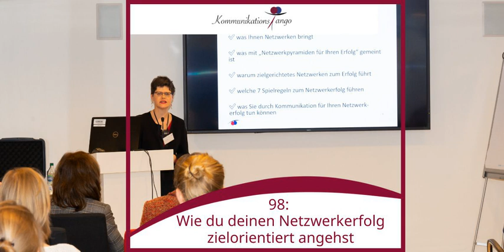Kommunikationstango 98: Wie du deinen Netzwerkerfolg zielorientiert angehst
Beruflicher Erfolg beruht zum großen Teil auf Beziehungen und weniger auf dem eigentlichen Wissen. Erfahre daher in dieser Folge 98 vom Kommunikationstango, wie du deinen Netzwerkerfolg für dich zielorientiert angehst, und so das passende Netzwerk findest. Denn: allen Erfolgreichen gemeinsam ist nicht nur ein klares Ziel, sondern auch bewusst, dass die besten Ideen im Austausch mit anderen entstehen.

Meine weiteren Angebote für dich:

✅ Starte erfolgreich in jede neue Woche und damit durchs Jahr 2020 und triff dich jeden Montagmorgen um 8.00 Uhr virtuell "Live auf einen Kaffee" mit mir, um gestärkt, inspiriert, motiviert und in guter Laune in die Woche zu starten und die Dinge anzugehen, die dich voranbringen. Erfahre konkrete Strategien, Tools und Tipps, wie du für dich in Führung gehst und umsetzt, was du dir schon lange oder auch ganz neu für das Jahr 2020 vorgenommen hast. Zur kostenfreien Anmeldung

✅Willst du 2020 zu deinem besten Jahr machen? Dann herzlich willkommen im "Club" und damit zur nächsten Frauen in Führung Erfolgschallenge. Vom 16. bis 21. Februar 2020 dreht sich alles um das Thema "Ziele" und damit um die große Herausforderung: "wie du weißt, was du willst". Die Anmeldung ist bereits geöffnet!!!

Wenn du die Folge gefallen hat, teile sie sehr gern mit den Menschen in deinem Umfeld. Ich freue mich über deinen Kommentar auf meiner Webseite oder bei ITunes.

Der Beitrag "98: Wie du deinen Netzwerkerfolg zielorientiert angehst" erschien zuerst